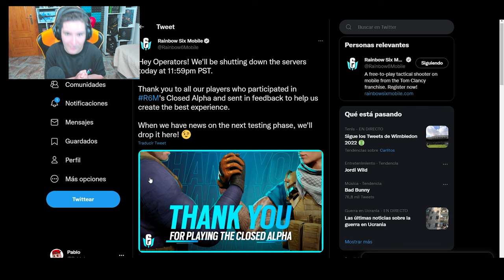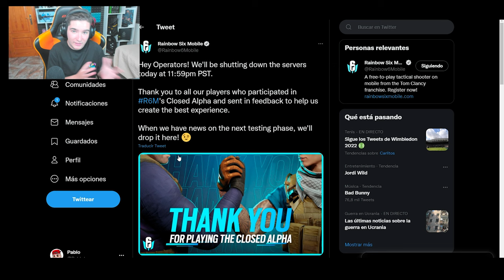📱¿*QUE ha PASADO* con RAINBOW SIX MOBILE?👈 | Pablotas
⏩En este Gameplay de Rainbow six Mobile: 📱¿*QUE ha PASADO* con RAINBOW SIX MOBILE?

► ¡Sígueme!